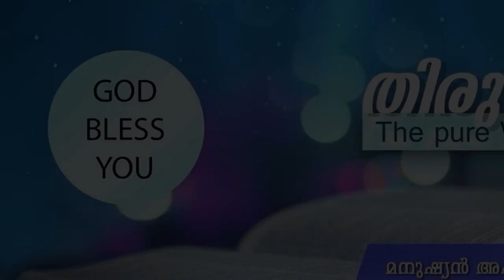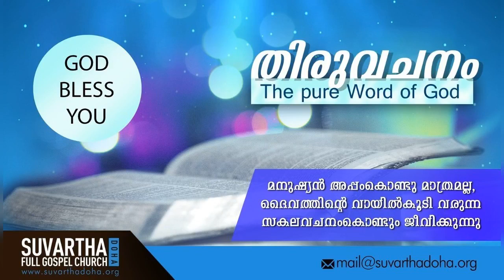"BE DILIGENT" | 10-Feb-2020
Proverbs 10:4

മടിയുള്ള കൈകൊണ്ടു പ്രവർത്തിക്കുന്നവൻ ദരിദ്രനായ്തീരുന്നു; ഉത്സാഹിയുടെ കയ്യോ സമ്പത്തുണ്ടാക്കുന്നു.
He becometh poor that dealeth with a slack hand: but the hand of the diligent maketh rich.